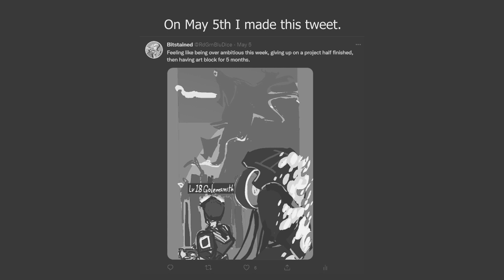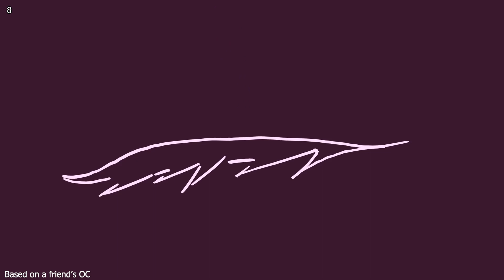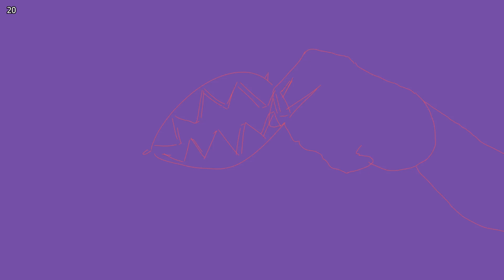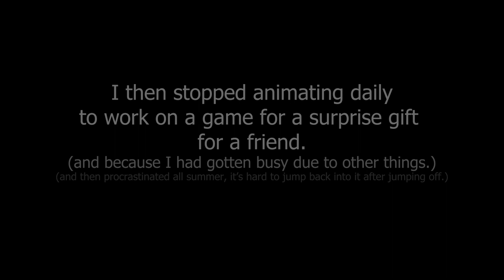2023 Summer Dailies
I stopped early this year because I was busier, that's my excuse atleast.